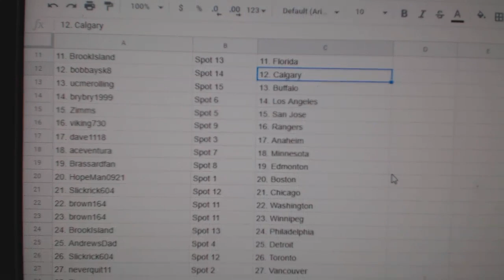Team Randoms - C&C GB #11,026